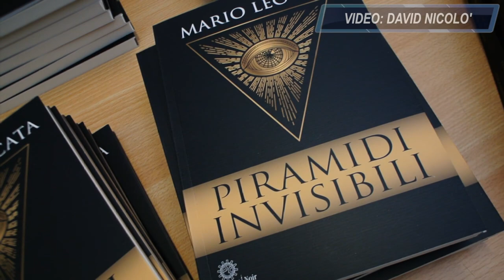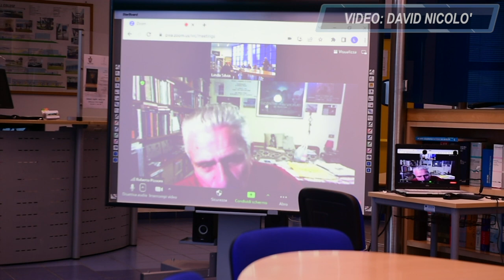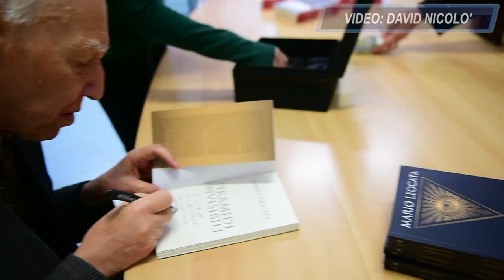Mario Leocata, Piramidi Invisibili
Mario Leocata presenta al pubblico la sua ultima opera. Piramidi Invisibili.
Si è tenuta oggi, Sabato 01 Aprile #2023 presso la biblioteca del liceo Chris Cappell College di anzio la presentazione del nuovo libro scritto da Mario Leiocata. Ad relazionare l'evento è stata la Dottoressa Cinzia Malvini, conduttrice televisiva, che ha introdotto la presentazione dell'opera seguita poi da Mario Leocata. Durante la presentazione poi, è intervenuto il Dottor Roberto Pinotti, Giornalista scrittore e Ufologo.